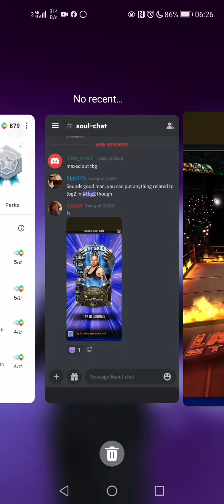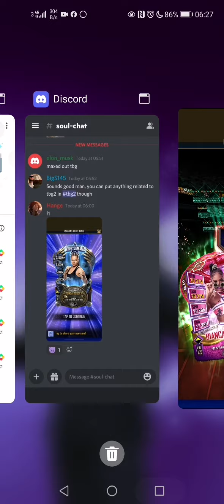Tutorial - How to win unwinnable matches in Last Man Standing - WWE Supercard Arena 82 Top 100 Rank